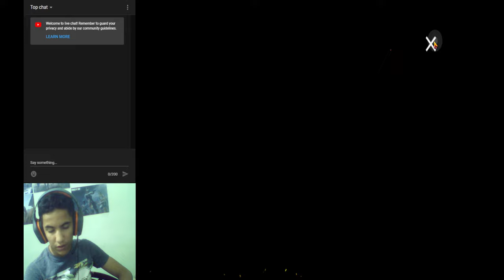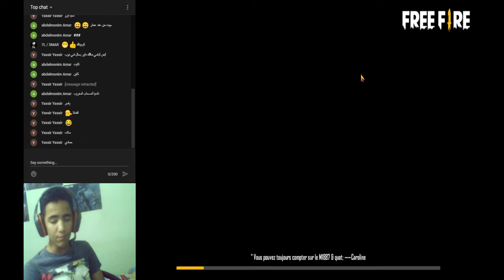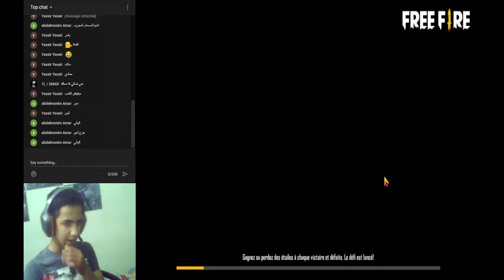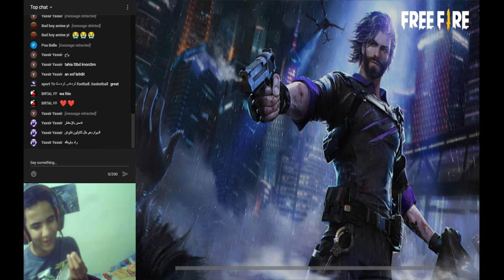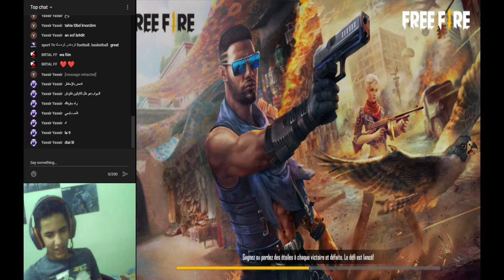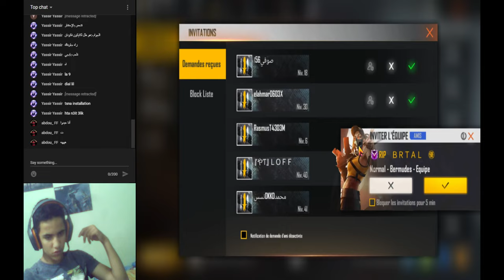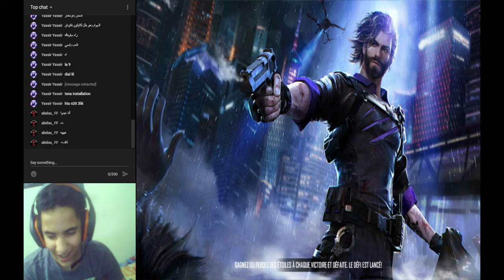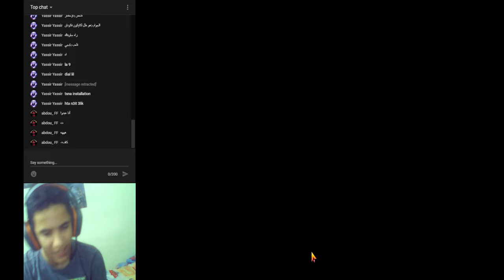free fire #♦2